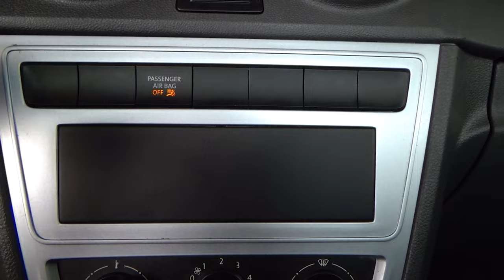Volkswagen / Saveiro / 2019 - 4077